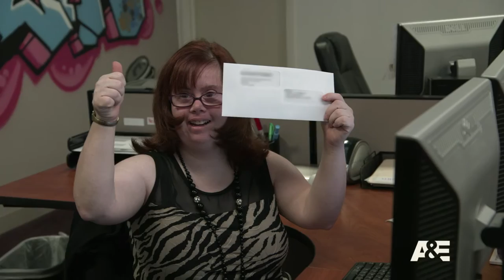Born This Way Promo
Cameras follow the young men and women of “Born This Way,” as they pursue their passions and lifelong dreams, explore friendships, romantic relationships and work, all while defying society’s expectations. In their willingness and courage to openly share their lives, through a lens that is not often shown on television, we learn they have high hopes just like anyone else. The series also gives voice to the parents, allowing them to talk about the joy their son or daughter brings to their family, and the challenges they face in helping them live as independently as possible.